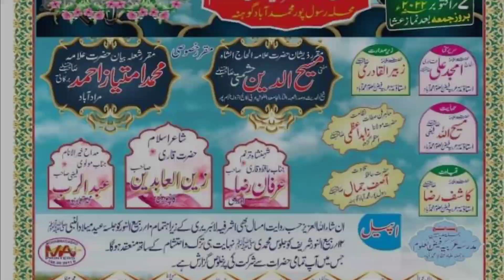Naat||Aiman Mohammadabadi Jalsa Eid Miladunnabi sw Rasul pur bag Ashrafia Library Mohammadabad